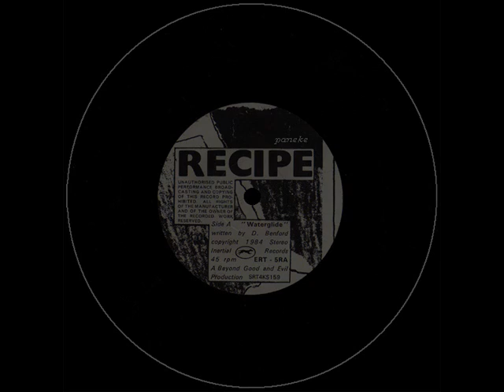Recipe - "Set The Limit" 1984 Inertial Records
Recipe - "Waterglide" 1984 Inertial Records. Ref.ERT 5R

Recipe are:
-Douglas Benford - Varios Instruments
-Simon (Rendezvous) - Synthesiser
-Kevin - Bass, Guitar
-Karen - Violins

Recorded in three parts of London, 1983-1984